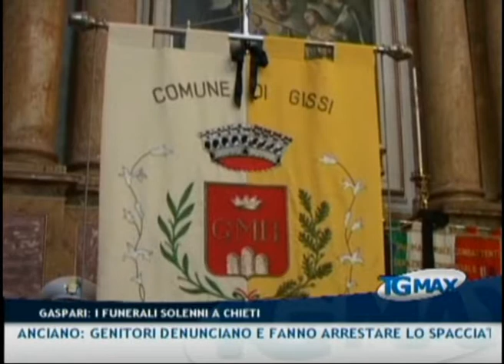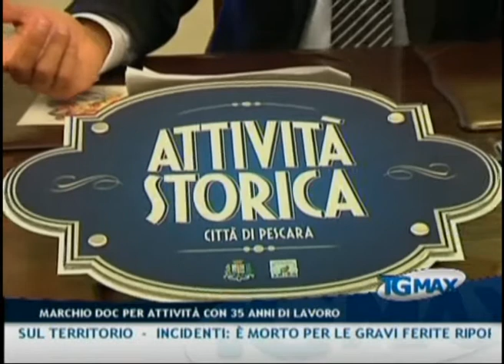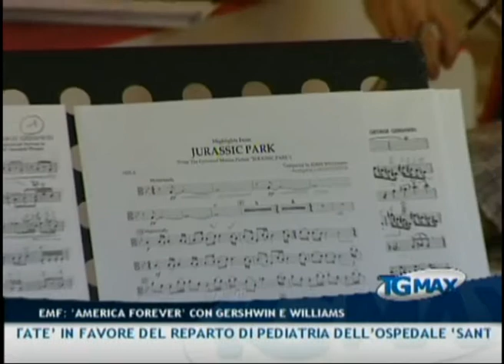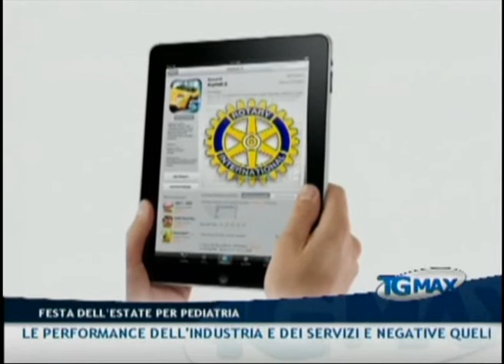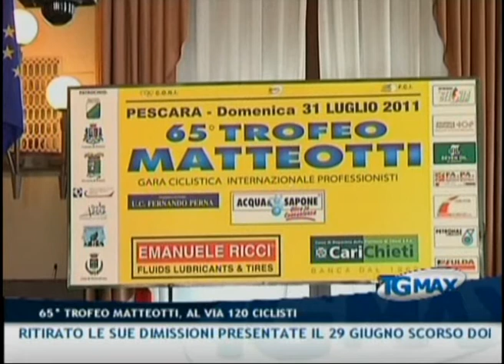TGMAX 21 luglio 2011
Lanciano, TGMAX del 21 luglio 2011. Conduce Paola D'Alonzo.
- Cattedrale di San Giustino gremita, a Chieti, per i funerali di Remo Gaspari. Molti i sindaci abruzzesi in fascia tricolore. Tra gli intervenuti il leader dell'Udc Perferdinando Casini e il presidente della Corte Costituzionale Alfonso Quaranta
- Mons. Bruno Forte: "Ha fatto grandi progetti. Che sarebbe il nostro Abruzzo senza le autostrade e gli insediamenti industriali voluti da Gaspari". Il presidente Chiodi: "Gaspari lascia all'Abruzzo quaranta anni di sviluppo e di crescita costante"
- Economia: ripresa economica lenta in Abruzzo anche a causa degli effetti del sisma del 2009. In crescita le esportazioni, modeste le performance dell'industria e dei servizi e negative quelle delle costruzioni. I dati sono del Cresa
- Sicurezza: il Ministero degli Interni ha assegnato alla città di Pescara 30 militari per incrementare la vigilanza e la sicurezza sul territorio
- Incidenti: è morto per le gravi ferite riportate l'anziano 88enne investito mentre attraversava la strada a Vasto marina
- Lanciano: genitori denunciano e fanno arrestare lo spacciatore che forniva droga al figlio. Il giovane aveva accumulato un debito di 10mila euro per la restituzione del quale era stato minacciato e picchiato
- Commercio: il marchio doc di 'Attività Storica' sarà assegnato dal comune di Pescara alle aziende con almeno 35 anni di lavoro che hanno contribuito alla crescita economica e sociale della città
- San Salvo: il sindaco Marchese ha ritirato le sue dimissioni presentate il 29 giugno scorso dopo la bocciatura del bilancio
- Vasto: un marocchino di 21 anni ha aggredito due agenti penitenziari ferendoli con calci e pugni e con una lametta da barba che aveva nascosto in bocca
- Musica: sarà dedicato a due famosi compositori americani, Gershwin e Williams, il primo concerto dell'Orchestra Sinfonica Internazionale Giovanile nell'ambito dei 40 anni dell'Estate Musicale Frentana. L'appuntamento è per domenica alle Torri Montanare
- Beneficenza: promossa dal Rotary Pescara Nord si svolgerà domenica la 'Festa dell'Estate' in favore del reparto di Pediatria dell'ospedale 'Santo Spirito'
- Ciclismo: si svolgerà il 31 luglio la 65^ edizione del Trofeo Matteotti. Al via 120 ciclisti in rappresentanza di 15 società.